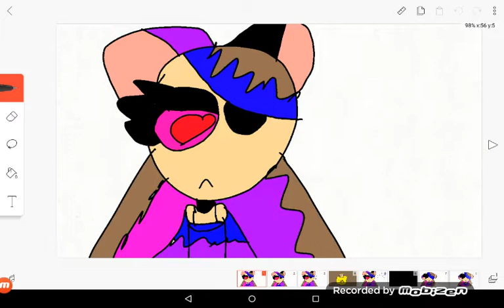Comicuri pentru voi încodată (Challenge Pentru Maia)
0:13 plușul meu nu e maimuță e urs și îl cheamă go (Gigi Becali ca pentru poreclă)
0:17 aia este Lovely Cat XP (*Denise left the chat*) în Edd'sworld și Da după o secundă vin eu
0:23 nu m-am gândit că am făcut vocea mea

Sper că va plăcut